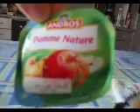Cochon d'inde1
Mon petit cochon d'inde qui mange sa compote...